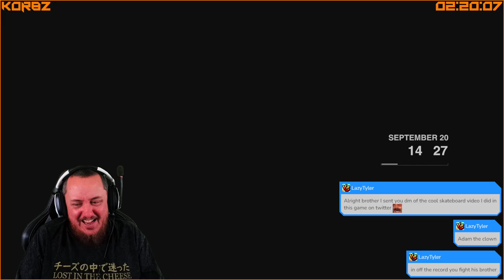Dead Rising Deluxe Remaster - Zombie Annihilator Achievement | Twitch VOD